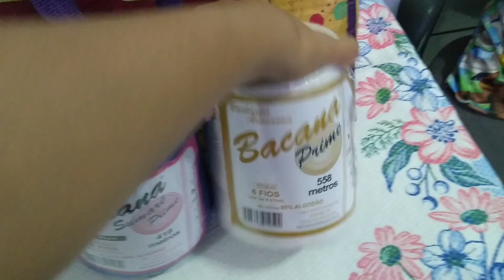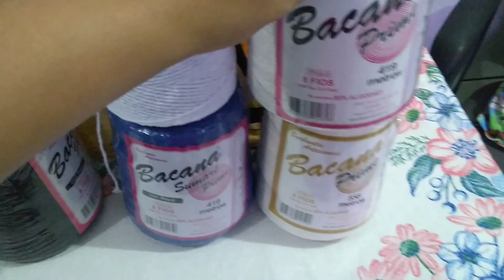😍Finalizei o Jogo de banheiro + Fazendo Pronta Entrega